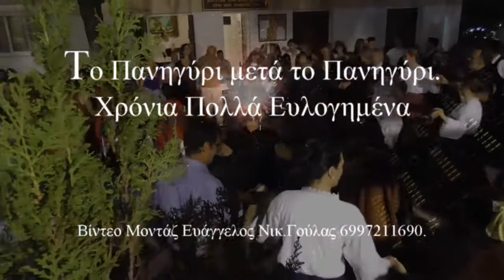Πανηγύρι Προφήτου Ηλιού.StudioVGgr.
Το Μουσικοχορευτικό Πανηγύρι του Προφήτου Ηλιού.
Μετά τον Εσπερινό και τη Θεία Παράκληση ήρθε η ώρα του καθιερωμένου χορού και του γλεντιού.
Όπως είπε ο π. Σταύρος το πανηγύρι μετά το πανηγύρι.
Πρώτη μπήκαν στο χορό οι Όμορφες και οι Λεβέντες χορεύοντας της Κρήτης αγαπημένα τραγούδια.
Μετά γυρίσαμε όλοι την Ελλάδα από τη Θράκη στα Επτάνησα την Ήπειρο και το Μοριά, στη συνέχεια ανοίξαμε πανιά για του Αιγαίου τα Νησιά, άλλαξε ο αέρας τα πανιά και πιάσαμε λιμάνι στο Βορά Θεσσαλονίκη στην Πρωτεύουσα της Μακεδονίας και με ένα σάλτο φτάσαμε στα παράλια της Μικράς Ασίας και λίγο πιο βαθιά, Σμύρνη Αϊβαλί Κωνσταντινούπολη αξέχαστες πατρίδες.
Τέλος, με μπροστάρη τον π. Σταύρο Χορέψαμε τραγουδώντας όλοι μαζί. Έτσι το πανηγύρι έφτασε στο αποκορύφωμά με χαρούμενες ευχές.  Χρόνια πολλά Ευλογημένα και του χρόνου όλοι μαζί να γιορτάσουμε τον Ζώντα Δεύτερο Προφήτη Ηλία !
Τα Βεγγαλικά από το StudioVGgr. 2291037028 !
Εκκλησιαστικό Βίντεο Ευάγγελος Νικ.Γούλας 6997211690.

StudioVGgr.Hello, here you are in a multicultural entertainment channel and Updates enjoy beautiful moments of life, Evangelos.
Γεια σας, εδώ βρίσκεστε σε ένα πολυπολιτισμικό κανάλι  ενημέρωσης και διασκέδασης χαρείτε όμορφες στιγμές της ζωής, Ευάγγελος.  PhotoVideoStudiovggr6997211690.